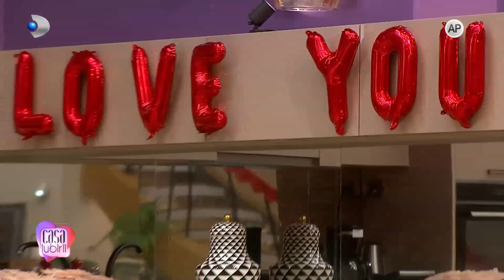Casa Iubirii(14.02.2023) - Cristina, dezamagita! Radu nu i-a pregatit nimic de Ziua Indragostitilor!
Casa Iubirii (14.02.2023) - Cristina, dezamagita! Radu nu i-a pregatit absolut nimic de Ziua Indragostitilor!